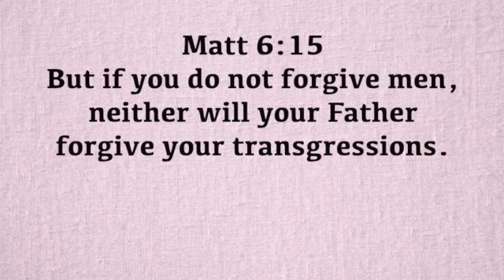A Verse for the Day - Matt 6:15 If you do not forgive men, neither will your Father forgive!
Matt 6:15 But if you do not forgive men, neither will your Father forgive your transgressions."
Fr. Francis Adelabu